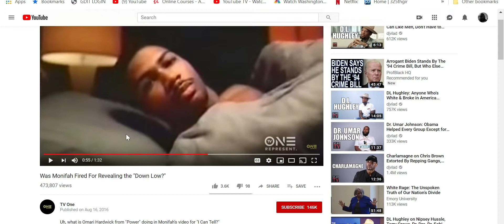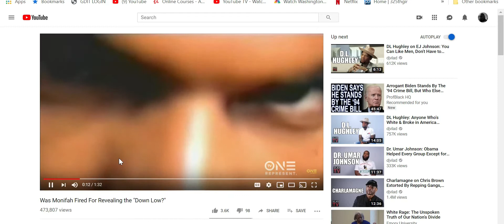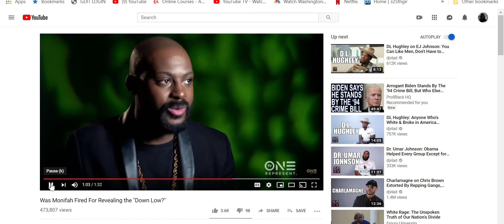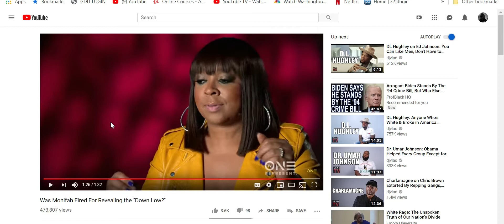Is this Nelly or Omari Hardwick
I can't tell, will someone let me know, is it  Nelly or Omari Hardwick